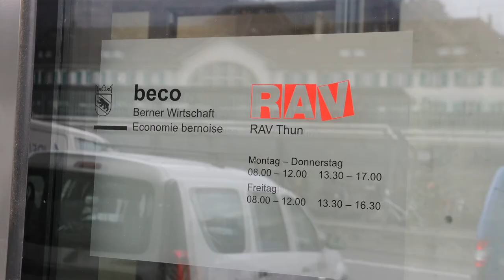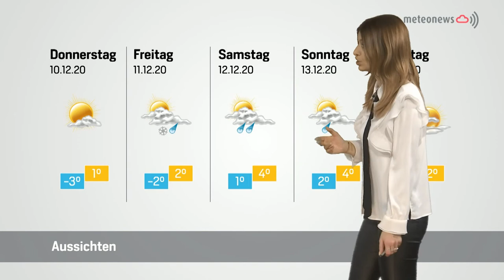Panorama vom 08. Dezember 2020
Der Samichlous in Bönigen und der Chefkoch in Gstaad
Samichlous, Esel und Schmutzli im Fischerhaus
Sandra Ammann und Cindy Keller betreiben die Naturspielgruppe Wunderfitz. Während fünf Tagen holten sie das Haus des Nikolaus ins Dorf, um den Kindern trotzdem eine heimelige Adventszeit zu bieten. Ihre Liebe zum Detail liess auch erwachsene Augen feucht werden.

Vom Lehrling zum Chefkoch
Die fünfte Saison für Franz W. Faeh im Luxushotel Palace steht bevor. Der Executive Chef und Culinary Director steht allerdings nicht das erste Mal in seinem Leben in dieser Küche. Denn als einstiger Lehrling gab er nicht immer den Takt an. Ein Treffen mit einem Mann, der schon viele Gäste bekocht hat, unter anderem die königliche Familie in Bangkok.